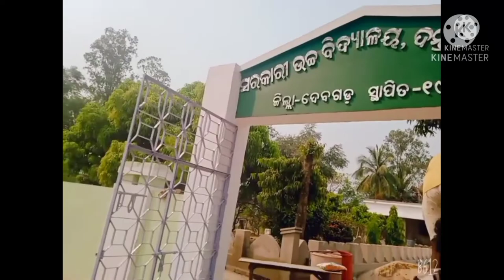vlogdost aagayall //my New tripod//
my New tripodll my New dost
song ritive   ligi hamari❤